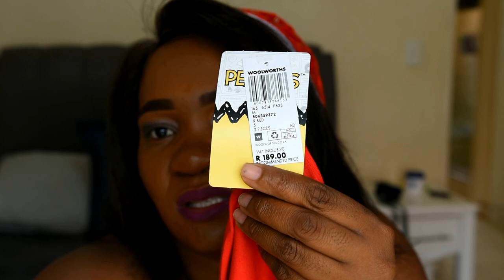Vlogmas|Christmas photoshoot|loadshedding and more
Camera i use :
Canon 600D
Sony A 6000
Nikon 3400